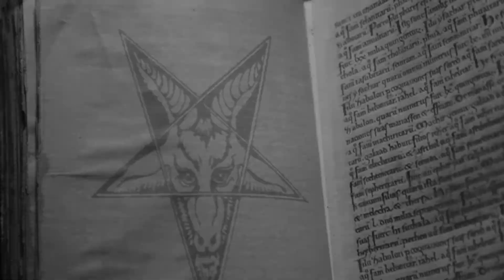NOIR Teaser #2 | Marcello De Francisci feat. Aya Peard | Epic Orchestral Vocal Haunting Jazz Music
NOIR is a feature film by Lee Anthony Smith & Gregory J. Bradley, featuring Andrew James Jones, Thessa M’loe, Patrick Lazzara and Rick Almada.
Find more information and updates @noirthefilm

Music composed, recorded, mixed, produced and mastered by: Marcello De Francisci
Featured vocal improv performance by: Aya Peard
Track Title: “The Angel of Noir”
Epic Orchestral Vocal Haunting Jazz Music

Teaser edited by Brian Beardsley.